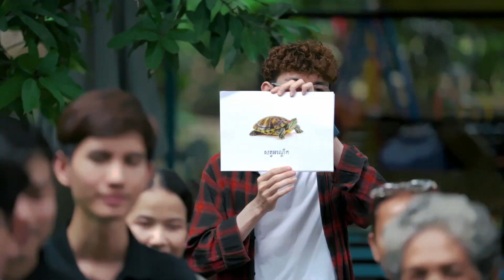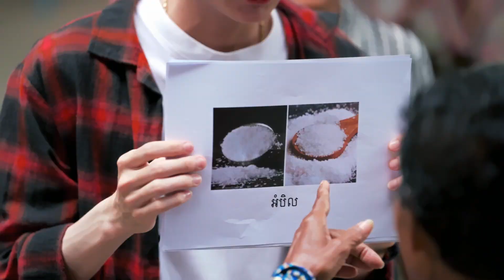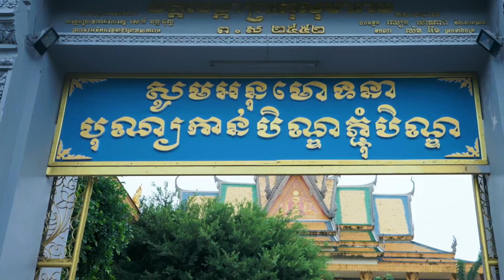ពួកយើងបានរួមគ្នាវេចអន្សម 1000នំ ជាមួយអ៊ុំៗ និងយាយៗ😍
ហាងពេជ្រ Princess Alanka ជាហាងលក់ពេជ្របណ្តុះធំជាងគេនៅប្រទេសកម្ពុជា និងផ្តល់នូវទំនុកចិត្តជូនអតិថិជន។ ហាងពេជ្រយើងខ្ញុំមានម៉ូដគ្រឿងអលង្ការម៉ូដថ្មីៗ ទាំងក្នុងប្រទេស និងក្រៅប្រទេស ច្នៃដោយជាងដ៏ចំណានរបស់ហាងយើងខ្ញុំផ្ទាល់។ ទិញដោយមានទំនុកចិត្តជាមួយហាងពេជ្រ Princess Alanka

សម្រាប់ព័ត៌មានបន្ថែម៖
📍ទីតាំងស្ថិតក្នុងអគារ RISE Commercial ផ្ទះលេខ5 ផ្លូវ282 សង្កាត់បឹងកេងកងមួយ (ជិតវិមានឯករាជ្យ ក្រោយវត្តលង្កា ទល់មុខអាជ្ញាធរអគ្គិសនីកម្ពុជា)